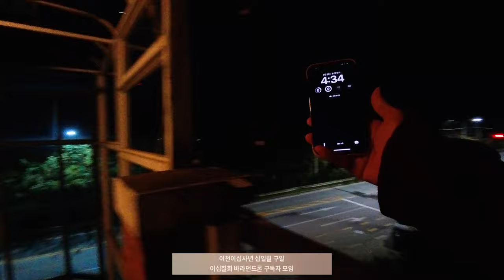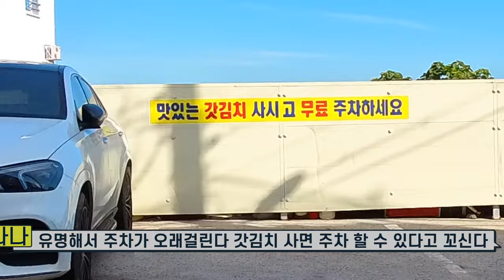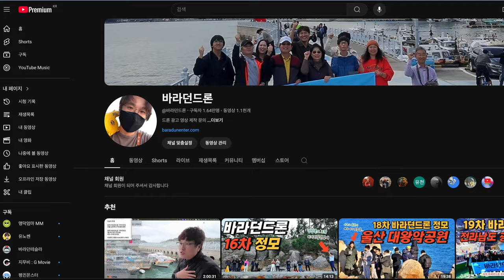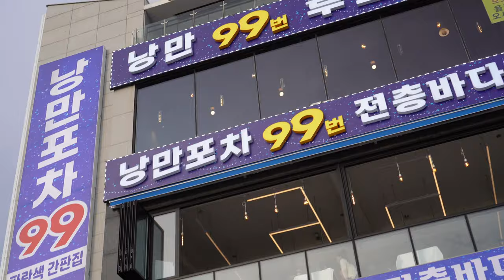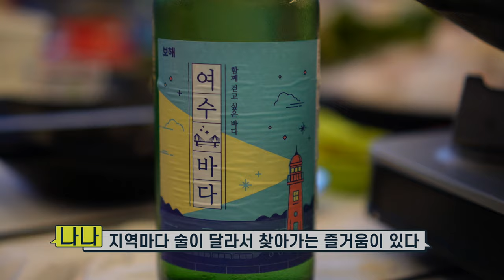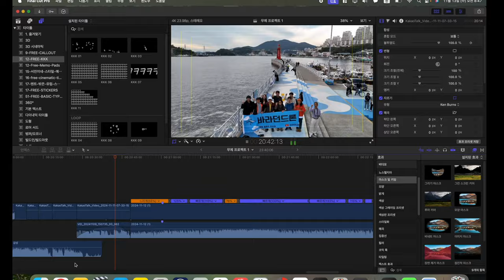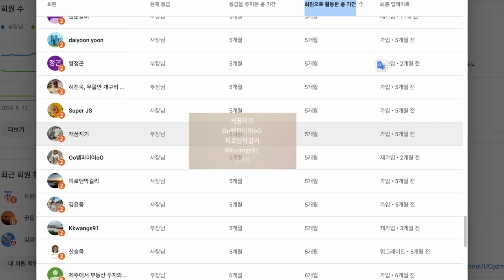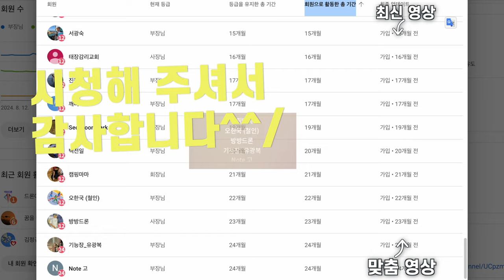27회 바라던드론 구독자모임 여수편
2차 편집 또는 퍼나르기 또는 링크 악의적이지만 않다면 다 괜찮습니다

대표 회원 혜택
1. 회원 전용 영상
2. 바라던회원 카카오톡 회원 톡방
3. 매월 넷째주 토요일 교육 목적의 회원 모임
4. 매월 둘째주 토요일 바라던구독자 모임에 1박2일 모임